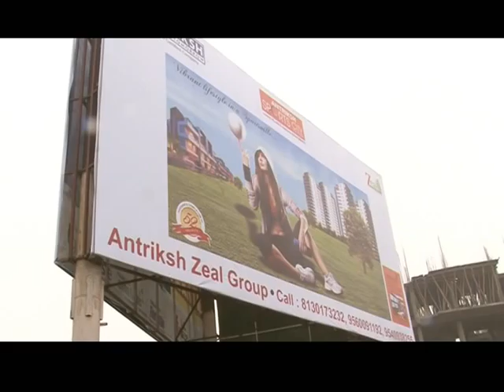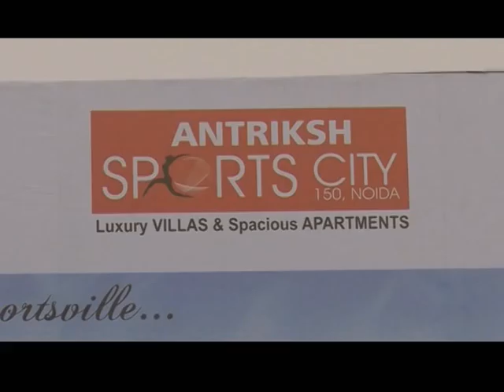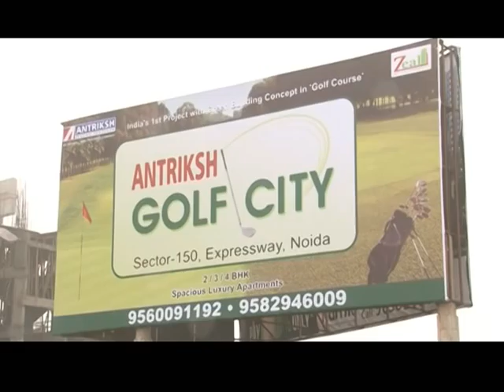Antriksh Indian Medical Golf Towers - English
Antriksh Group and Indian Medical Association have tied up to bring exclusive golf centric residential apartments in Sector 150 noida - only for doctors.